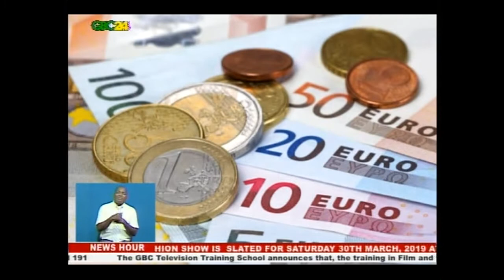Government issues $3 billion Eurobond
Government has issued 3 billion dollars Eurobond which will mature over three periods of time.